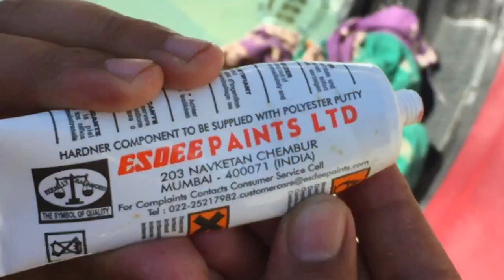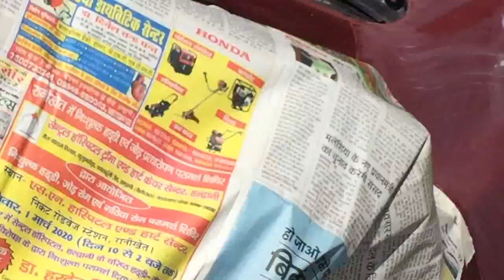Paint Restoration of my Car|Repainting|Clear Coat|Mirror Finish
My AltoK10 getting its paint restored

I got my car restored from ShriRam Automobile, Pandey Khola,Almora,UK
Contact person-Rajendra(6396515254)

You can also follow me in insta- manankhanmk